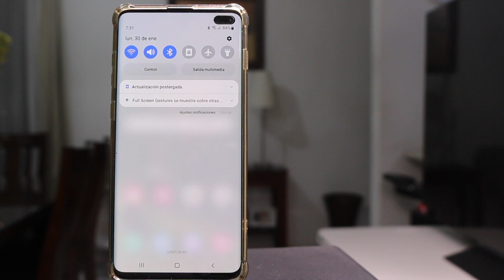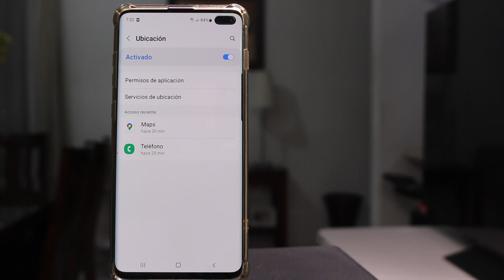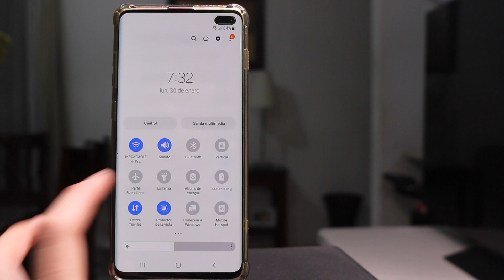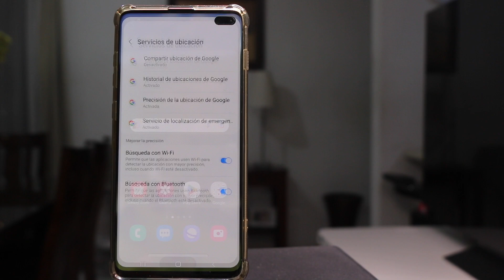ESTE TRUCO PARA AHORRAR BATERíA CON TU ANDROID